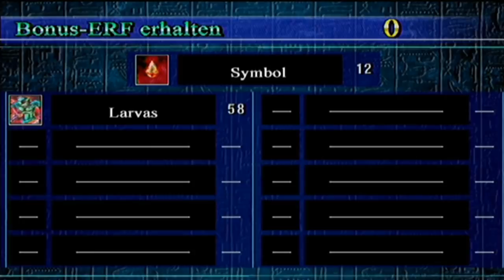Let's Play Yu-Gi-Oh! Kapselmonster Kolosseum [German/Blind] #2 - Nicht-Emo-Tristan!